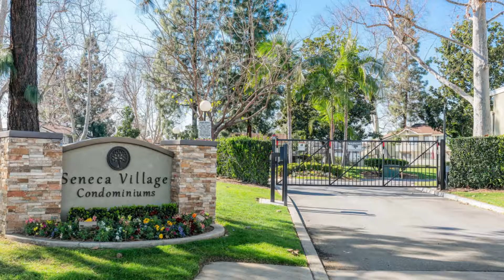11864 Ottawa Place Unit 164, Chino, CA 91710